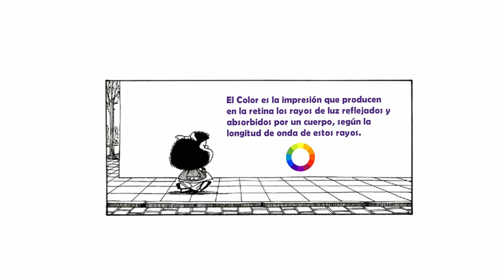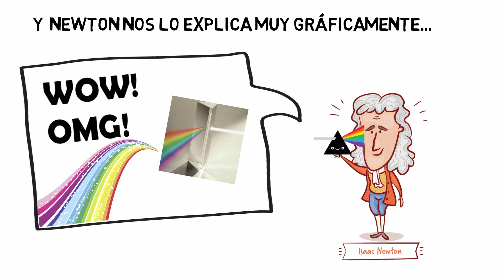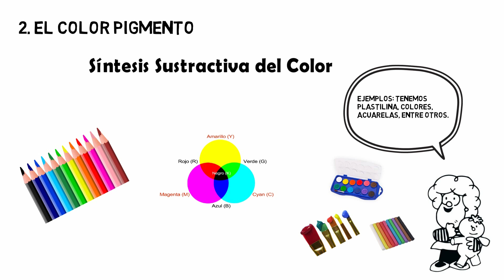Clases Virtuales BienestarColmayor - Teoría del Color , Artes Plásticas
Bienestar Institucional Colmayor te ayuda a entender un poco más sobre la Teoría del Color. No te pierdas todos los vídeos que tenemos con tips de arte.